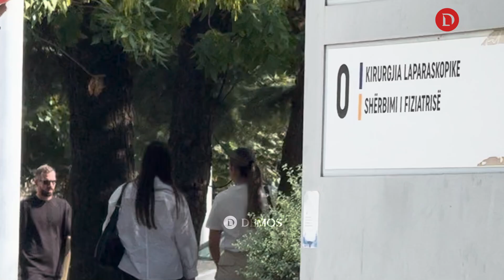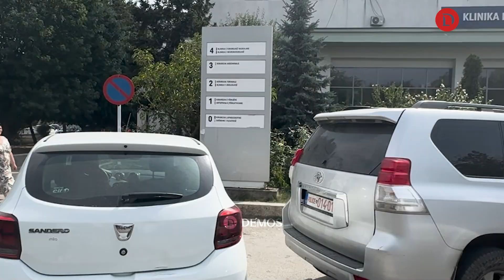Gjuajtja me armë mes Sekiraqëve dhe Capave, intervistohen të plagosurit që po trajtohen në QKUK